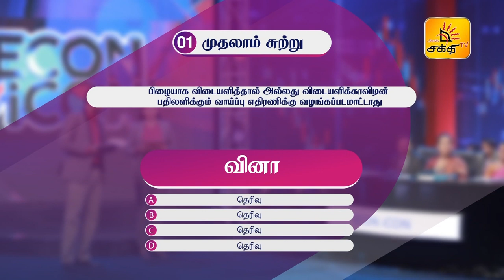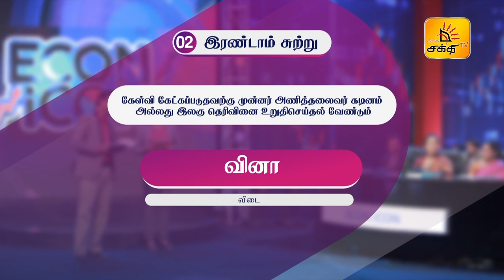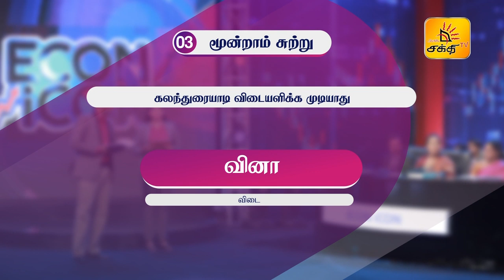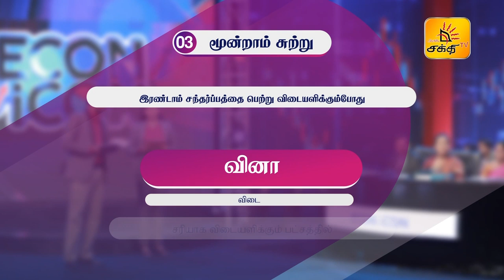ECON ICON | EPISODE - 02 | Shakthi TV